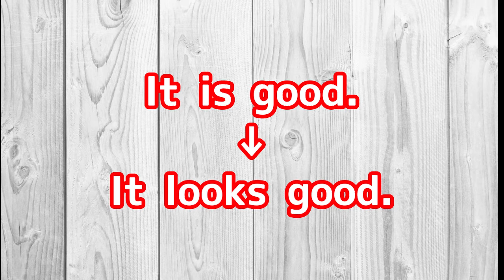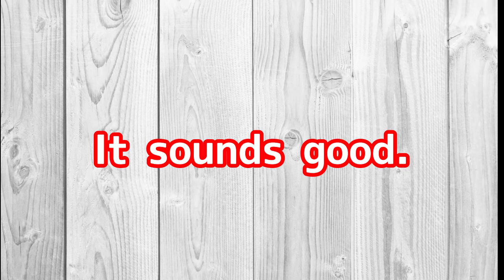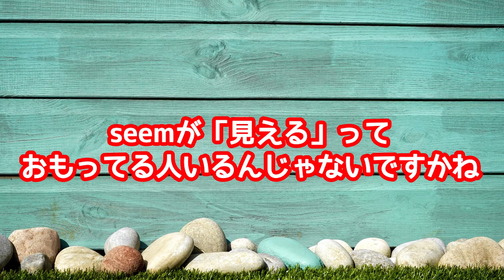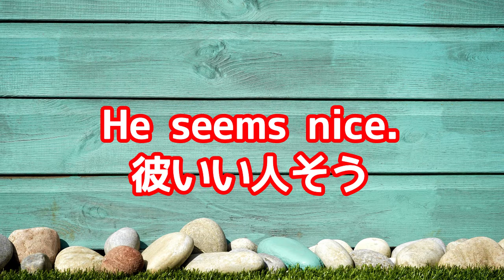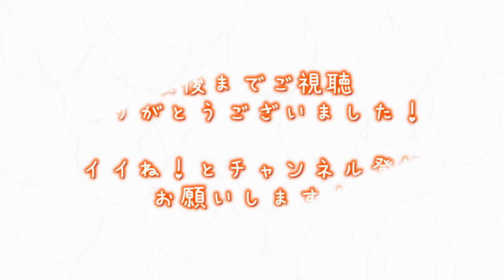【解決英文法】LookとSeemの違い 日本人が苦手な感覚動詞の使い方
１分間自分の話したいことを英語で録音して、さらに、力をつけるために自分でスピーチを英語で書き起こし、自分なりに修正したうえで録音音源とテキストをラインで提出していただきます。
Hello Gela Language Online講師の右半身です。
日本人が苦手な動詞に、感覚動詞っていうのがあるんですけど、皆さんつかえてますか？今日の動画は、LookとSeemの違い＆日本人が苦手な感覚動詞の使い方についてです。